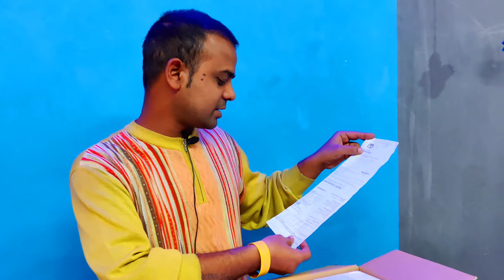Best Studio Monitor For music Production -Under 12000 -presonus 3.5inch -bittu tiger (buy now )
Focusrite scarlett solo (3rd gen)

Audio-Technica AT2035 Large Diaphragm Studio Condenser Microphone